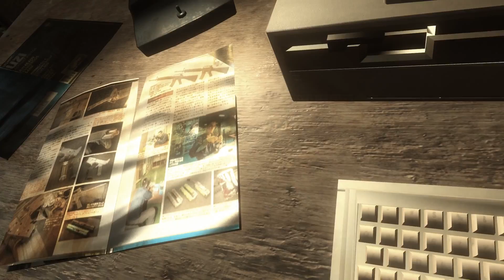Far Cry 2 - Part 9 [100% Playthrough - No Commentary]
Minor plays Far Cry 2, the open world shooting game by Ubisoft, released in 2008. This game follows the wars in an African country as you try to find The Jackal, the person responsible for this